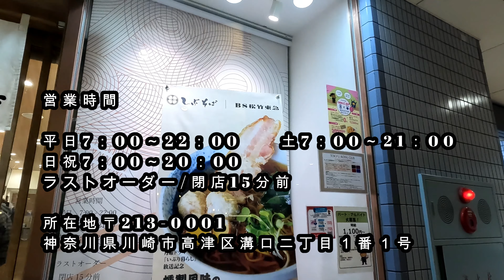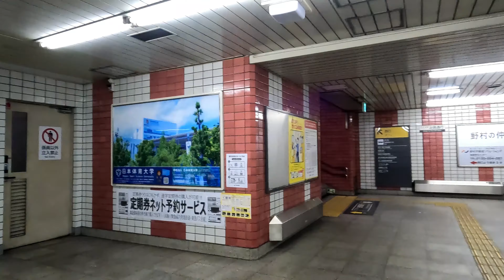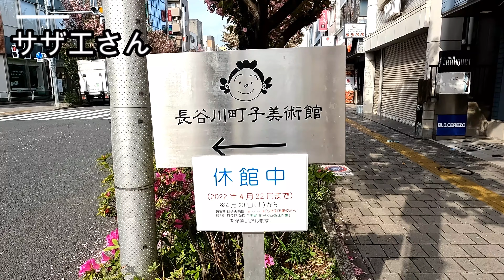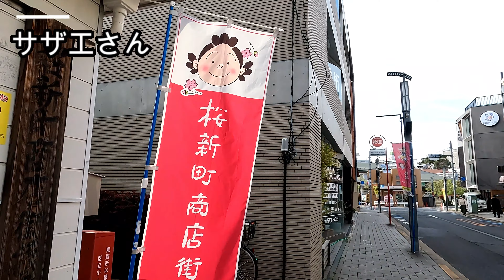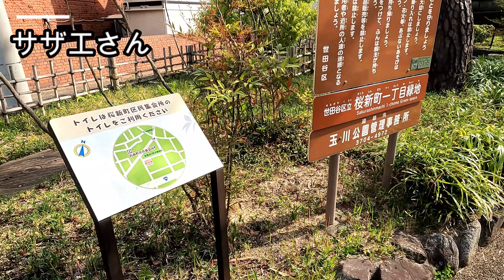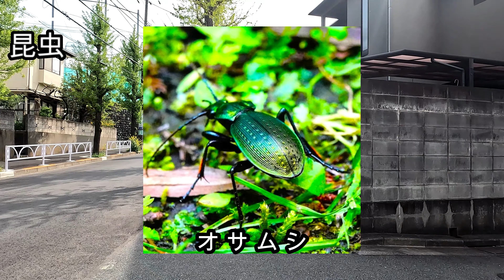世田谷だ！サザエさんの舞台桜木町駅から駒澤大学付近まで散歩！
桜木町駅から、駒澤オリンピック公園まで散歩します！そこはサザエさんの舞台となった素敵な街でした！